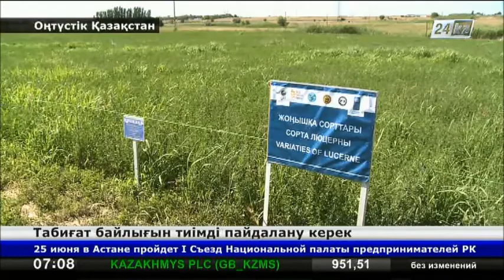Табиғат байлығын тиімді пайдалану керек